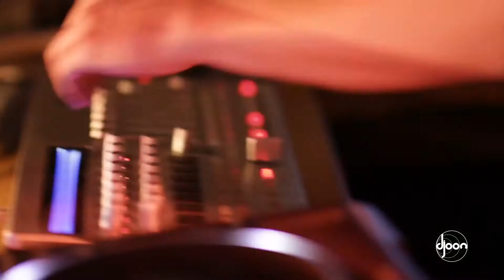My Grooves ft. Nicholas